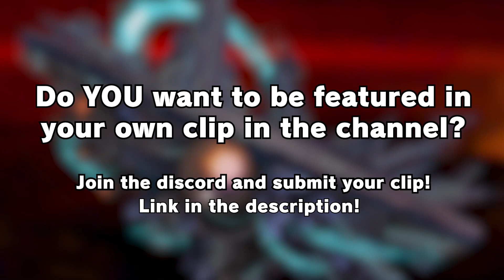no k. rool, i am not done with you yet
Thank you for the awesome incineroar play for our clip of the week!